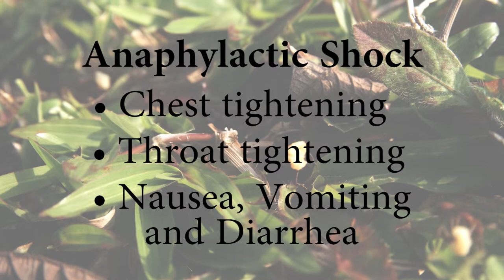Let's Talk About Hymenoptera Stings With Dr. Joseph Hathorn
It's springtime! In this video, Dr. Hathorn talks about stings from bees, wasps, or ants and the red flags from allergic reactions.